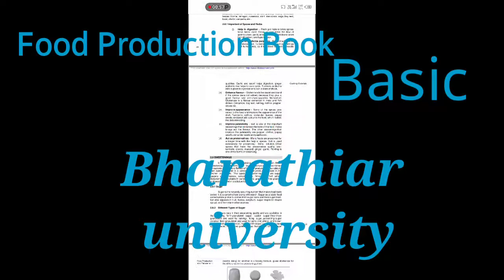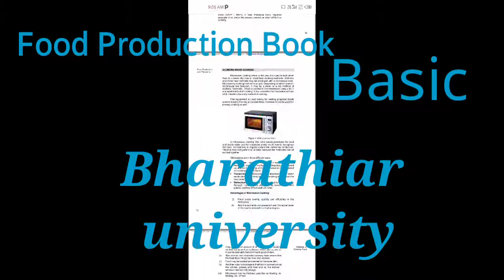Food Production Book PDF Bharathiar University (Basic )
It is PDF format ,this book is 1st year (Hotel Management course). it has all type of cooking techniques. Stock, Sauce,Herbs spices,soup,Cheese , sandwich preparation, meat cookery ,salami and sausage, vegetables fruits and nuts,etc.

are you can't download pdf please comment me ,I will provide